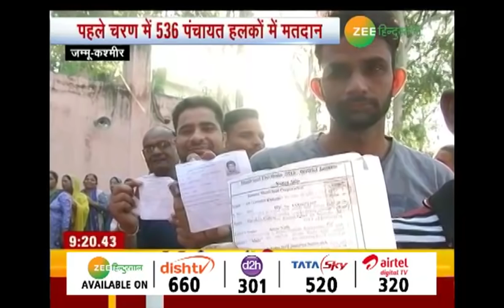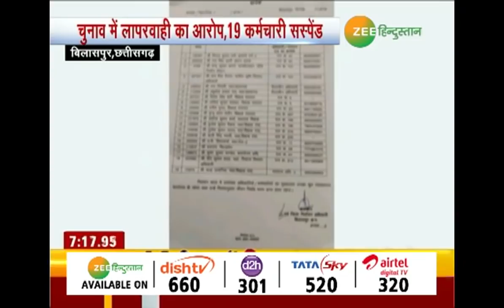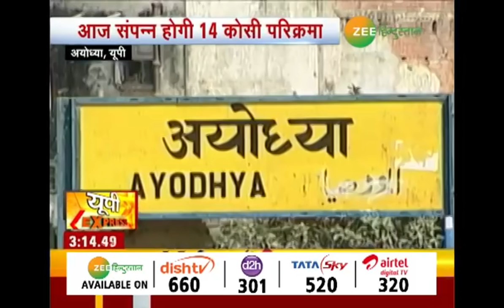Top news on Zee Hindustan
पीएम मोदी आज पहली बार मालदीव जाएंगे. नव निर्वाचित राष्ट्रपति इब्राहिम मोहम्मद सोलिह के शपथ ग्रहण समारोह में शामिल होगे.

About Channel